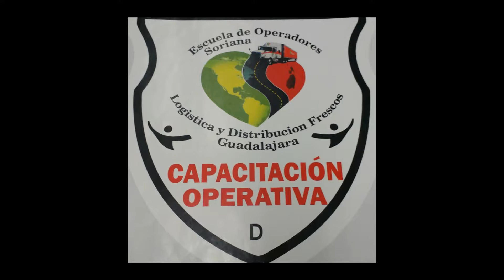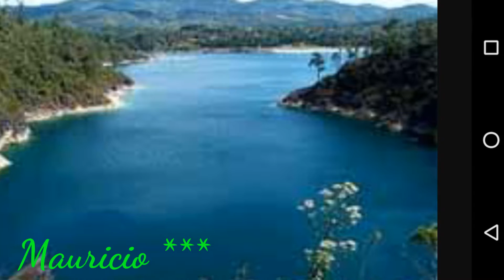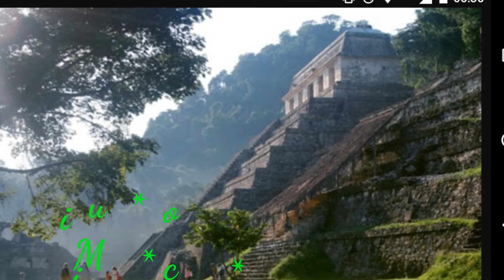Mi Maravilloso México """"